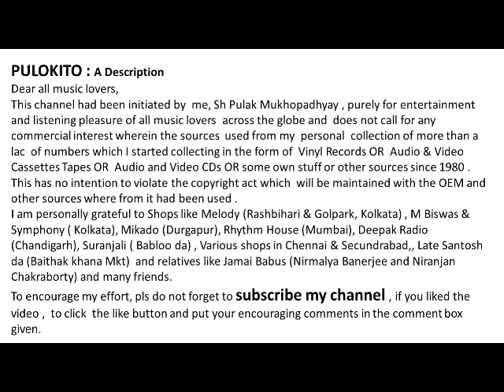ZOOLMO SITAM PAR- Asha Bhosle-First Film As Music Director By ANU MALIK-Film: HUNTERWALI 77-1978